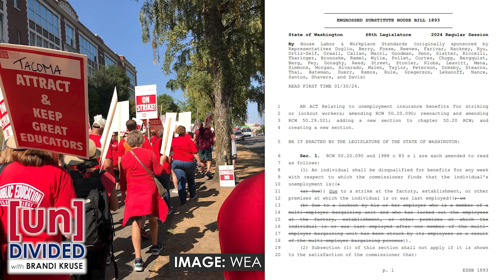HB 1893 would pay teachers while they are on strike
If HB 1893 becomes law, your local school district will be forced to cover the cost of giving unemployment benefits to teachers while they're on strike. This idea is so extreme that even Governor Gavin Newsom vetoed it in California.